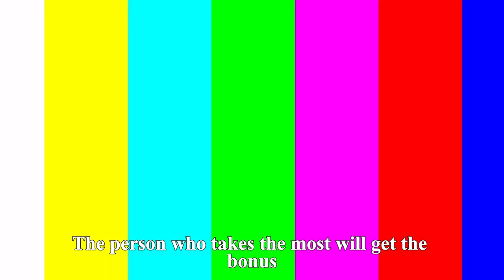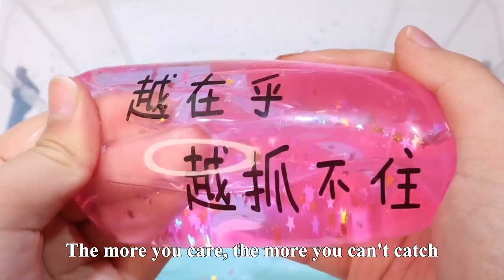Satisfying "Seed Removal From Strawberry" Challenge! More Delicious Than Before | Funny Playshop